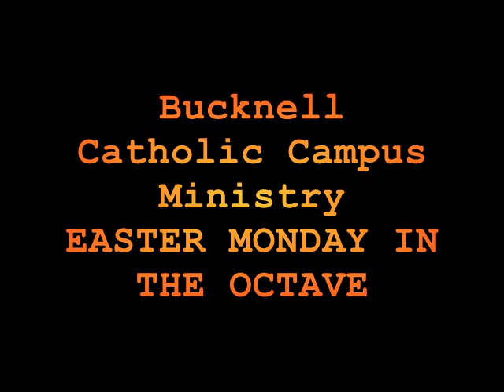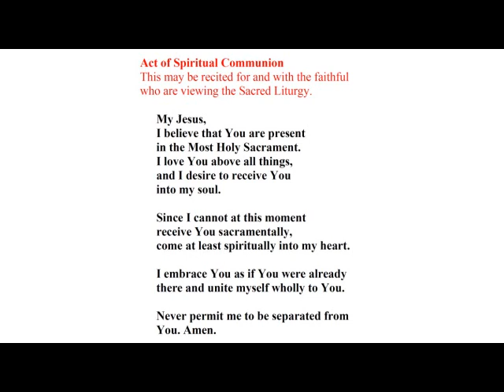Bucknell CCM Easter Monday